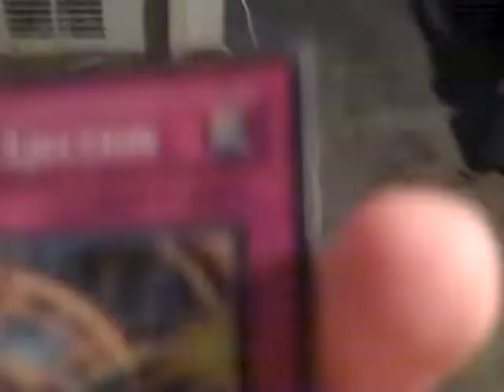What's This Yu-Gi-Oh Card 3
1. It's a trap card
2. it has a dragon type monster being pulled into some kind of wormhole
3. Part of its name could be taken wrong